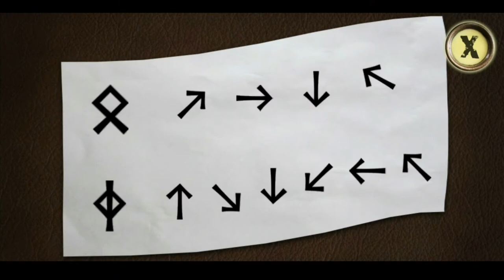The Mystery of Blackthorn Castle 2 Walkthrough Part 1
Solve The Mystery of Blackthorn Castle in The Mystery of Blackthorn Castle 2 by Sintaxity in this Walkthrough
Dozens of animations, clues, puzzles, and tools to pick up.
Travel back in time to Blackthorn Castle in this much larger game sequel. Break the dark wizard's spells and make deals with bridge trolls!

Embark on your own quest in this beautifully designed classic point and click adventure puzzle game. Explore an all but forgotten 14th century Blackthorn Castle, surrounding dark forest and structures. Discover hidden passageways, clues and puzzles along the way!

Uncle Henry has been hunting lost treasures for as long as you can remember. His legendary stories of adventure excited your imagination as you were a child growing up. Now with your newly acquired archeology skills, he has been reaching out from time to time for your help in tracking down some of these difficult to find treasures.

This captivating adventure game has:

Custom designed beautiful HD graphics!
Custom composed soundtrack and sound effects!
A dynamic map to show the screens you have visited and current location
A camera that takes photos of clues and symbols as you discover them
Dozens of puzzles, clues, and items